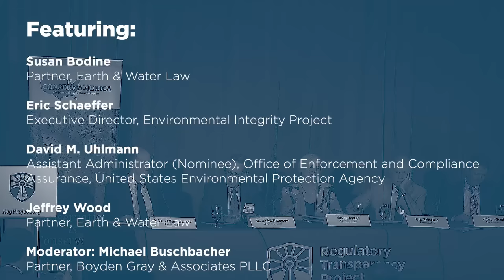Environmental Enforcement: Policies, Priorities, and the Rule of Law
Our Nation’s environmental laws and regulations are designed to foster the responsible use of natural resources while ensuring air, water, and  land that is clean and safe for the citizenry as well as fish and wildlife.  The U.S. Environmental Protection Agency (EPA), the U.S. Department of Justice (DOJ), and states are tasked with working cooperatively to ensure that these laws are faithfully enforced in a fair, consistent, and unbiased manner.

Across industries, compliance with environmental laws is strongly influenced by corporate culture, or a collection of values, expectations, and practices established by a company’s leaders and implemented through daily compliance-related activities performed by employees.  But just as culture influences corporate behavior, it also influences government decisions regarding civil and criminal enforcement, including the targets of enforcement and the penalties and injunctive relief sought for violations.  While general enforcement policies and priorities shift from administration to administration, the perception that individual enforcement actions are subject to partisan politics and outside influences risks erosion of the public trust and confidence in these same institutions.

Co-hosted by The Federalist Society’s Regulatory Transparency Project and ConservAmerica, this panel, comprised of leading voices on environmental enforcement, will discuss past and current environmental enforcement priorities, policies and actions at EPA and DOJ, the value of transparency and impartiality in environmental enforcement, and share varying perspectives on the future of environmental enforcement in the United States.  The panel will also explore ways to increase environmental compliance and integrity in enforcement decision-making.

Featuring:

Susan Bodine, Partner, Earth & Water Law, Former Assistant Administrator, Office of Enforcement and Compliance Assurance, United States Environmental Protection Agency
Eric Schaeffer, Executive Director, Environmental Integrity Project Former Director, Office of Civil Enforcement, Office of Enforcement and Compliance Assurance, United States Environmental Protection Agency
David M. Uhlmann, Assistant Administrator (Nominee), Office of Enforcement and Compliance Assurance, United States Environmental Protection Agency
Jeffrey Wood, Partner, Baker Botts LLP, Former Acting Assistant Attorney General, Environment and Natural Resources Division, United States Department of Justice
Michael Buschbacher, Partner, Boyden Gray & Associates PLLC